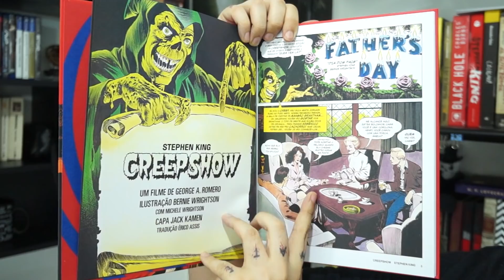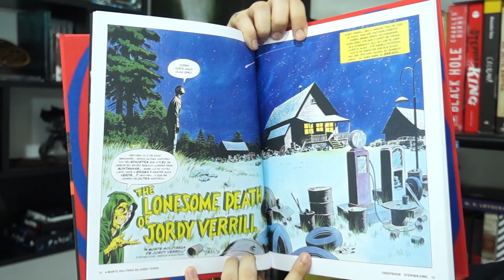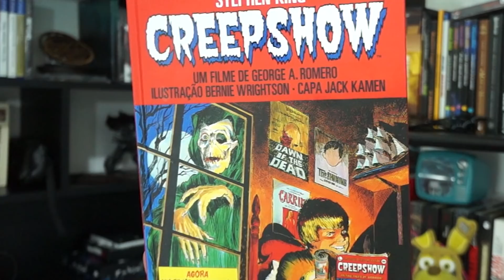Quadrinho CREEPSHOW, de Stephen King | Resenha, HQ de Terror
Veja nossa resenha do quadrinho Creepshow, com 5 histórias de Stephen King ilustradas por Bernie Wrightson, adaptadas do filme dirigido por George A. Romero em 1982.

[ Creepshow - Sinopse ]
CREEPSHOW reúne cinco histórias de arrepiar, duas delas adaptadas de contos que King já havia publicado: “Weeds” e “The Crate”. Usando um decrépito narrador morto-vivo, o autor de It - A Coisa e Torre Negra soube recriar o clima dos gibis malditos que o assustavam quando ainda era um adolescente rebelde no estado do Maine.